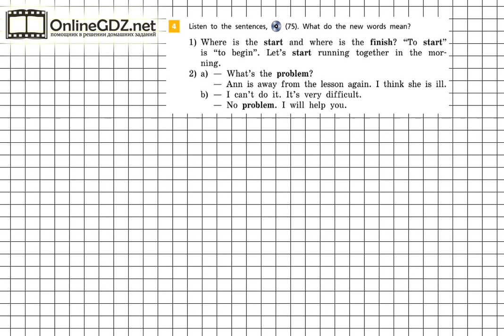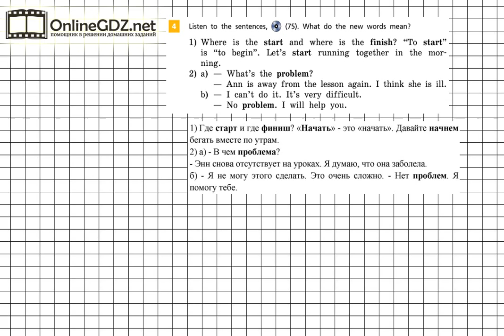Unit 3 Step 7 Задание №4 - ГДЗ по английскому языку 5 класс (Афанасьева)